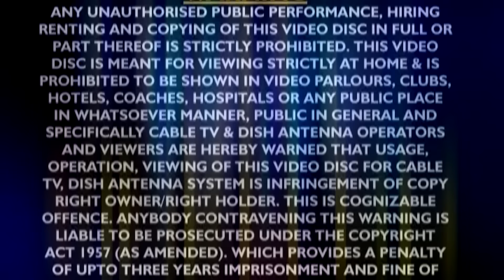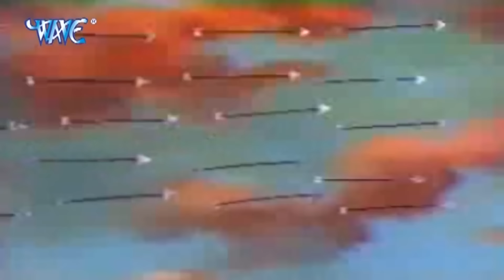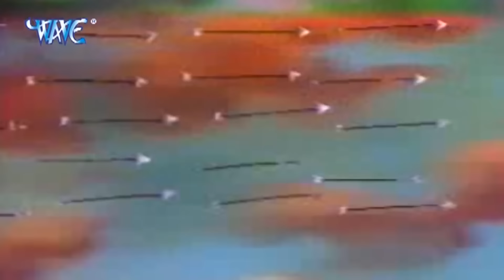शुक्रवार स्पेशल कथा ;- श्री दुर्गा सप्तशती महिषासुर वध की कथा 2024 ll आल्हा ll संजो बघेल ll Hindi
Album :- Aalha Mahishasuar Vadh Katha